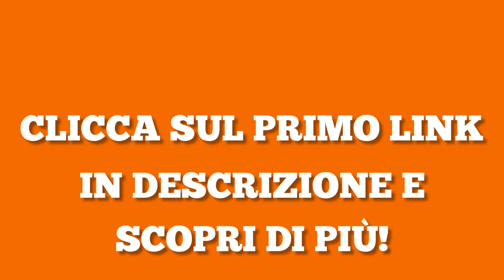dj matrimonio abruzzo, molise, puglia molise, pescara animazione matrimonio travolgente...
dj matrimonio abruzzo 𝐚 𝐏𝐑𝐎𝐕𝐀 𝐃𝐈 𝐍𝐎𝐈𝐀!

Invia un messaggio su WHATSAPP per saperne di più su Matrimonio Travolgente

Stai cercando il dj matrimonio abruzzo e vorresti coinvolgere tutti i tuoi ospiti?

"UN MATRIMONIO DOVE TUTTI FANNO FESTA!"

Scopri com'è semplice far scatenare e divertire tutti i tuoi ospiti da 0 a 100 anni!